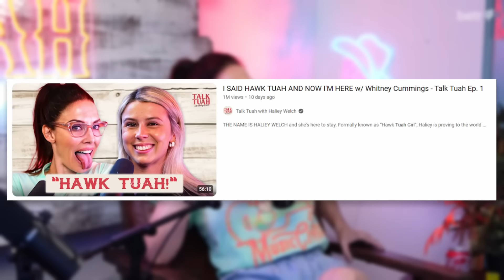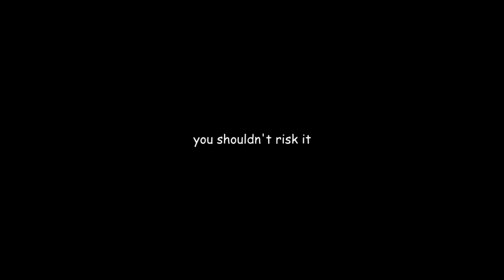The Hawk Tuah Podcast is Terrible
Hawk tuah, a phrase that has somehow taken the internet by storm over the last few months. Haliey Welch, AKA the hawk tuah girl, has taken full advantage of this. Recently the started her own podcast, Talk Tuah. Yeah it's exactly what you'd expect. Buckle up.